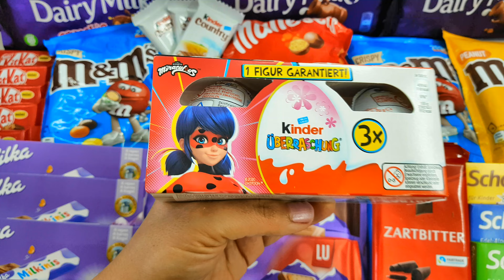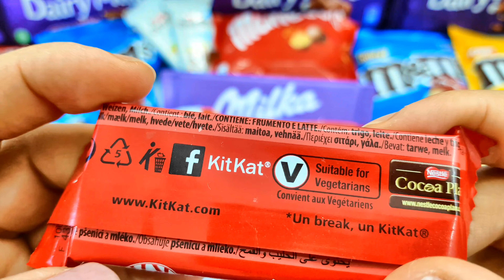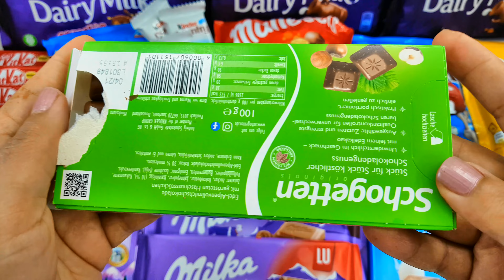A Variety of Chocolates Unpacking/Unboxing Countless Amount of Chocolates Unpacking